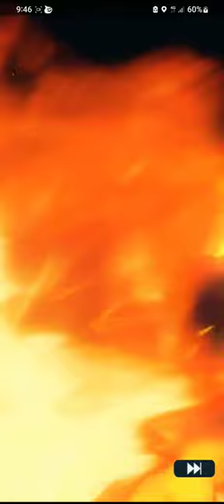【信長の野望 出陣】SSR 長宗我部元親